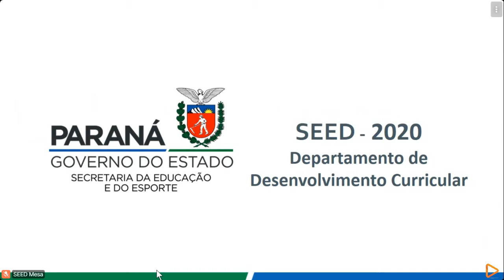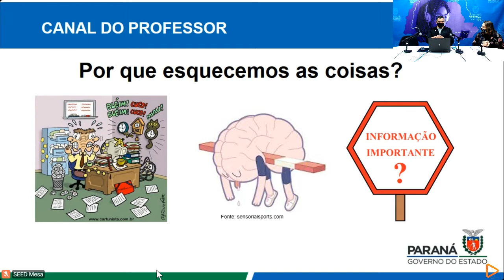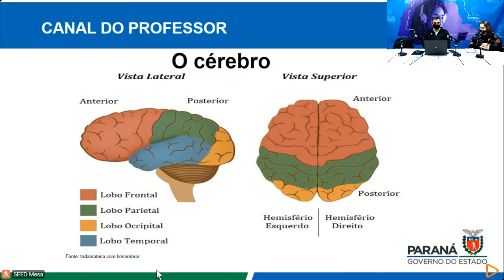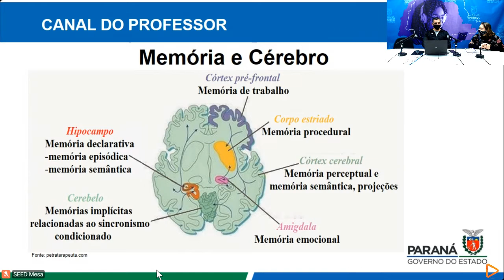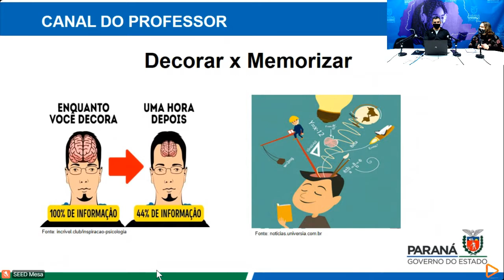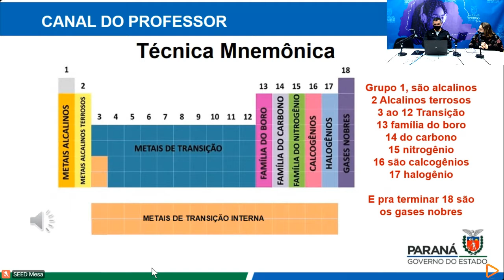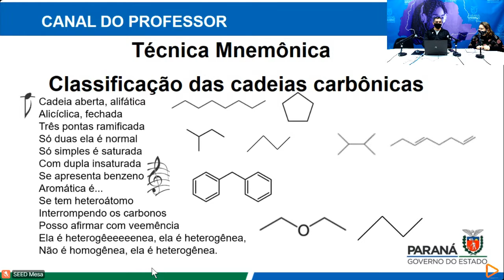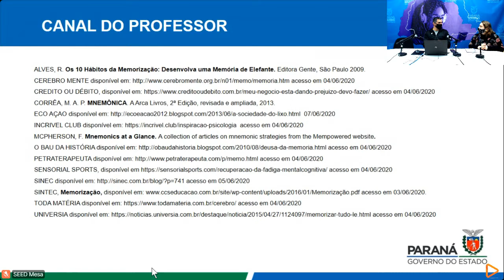Química: Utilização do método Mnemônico no Ensino de Química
Canal do Professor - Química: Utilização do método Mnemônico no Ensino de Química
Mediadora: Elizabete Maria Bellini
Convidado: David de Paula Tomaz NRE de Curitiba